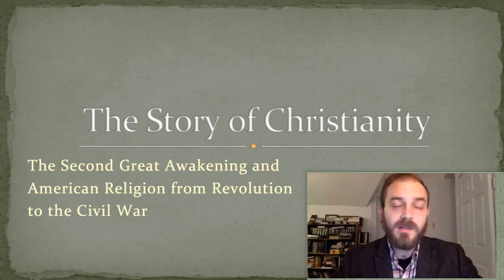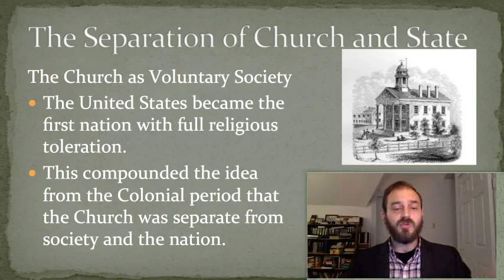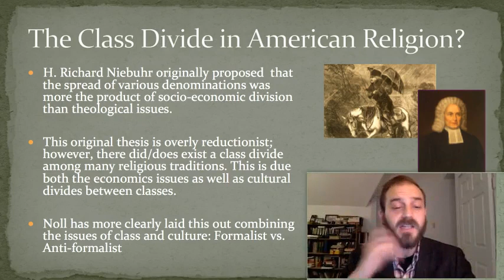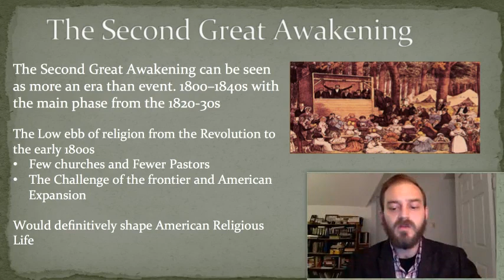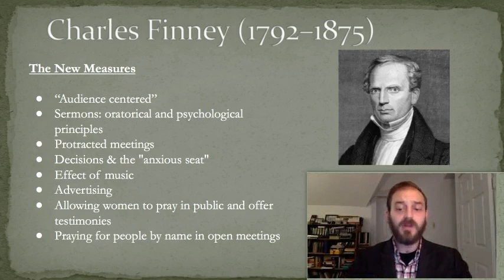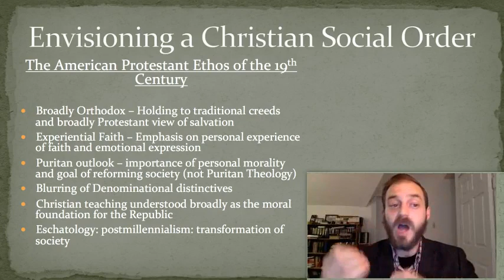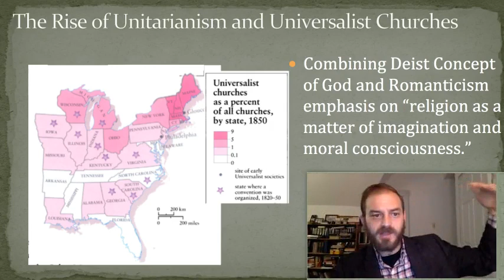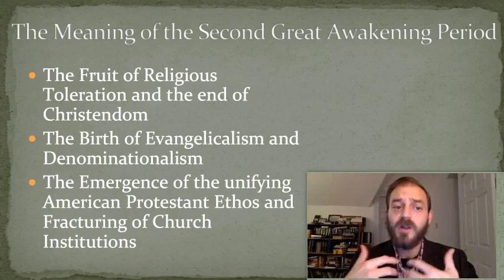The Second Great Awakening — The Story of Christianity Lecture 9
This lecture covers the development of American Christianity from the Revolutionary War up to the Civil War with emphasis on the Second Great Awakening.

Originally Record Spring 2018

Chapters

0:00 Introduction
2:41 The Enlighten Background to American Christianity
4:29 The American Revolution and Religion
6:27 The Separation of Church and State
10:40 Religious Diversification in the Early Republic
18:26 The Class Divide in Early American Christianity
24:49 The Formation of Denominations
27:06 The African American Churches
30:22 The Second Great Awakening Background
33:30 Frontier Revivals
37:33 Charles Finney and the New Measures
44:43 Women and Revivalism
45:40 The Consequence of the Second Great Awakening
48:56 The 19th Century American Protestant Ethos
50:56 The Benevolent Empire
53:29 Home Missions in Antebellum America
55:14 Christian Education in Antebellum America
56:56 Christian Social Reform in Antebellum America
58:20 Christian Abolitionism
59:22 Alternatives to the Protestant Ethos
1:10:06 The Meaning of the Second Great Awakening Period